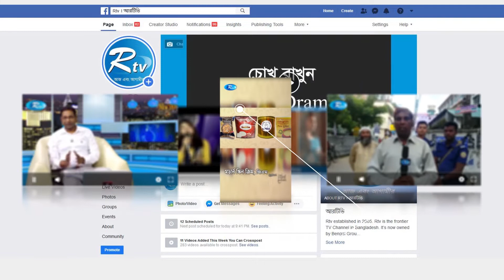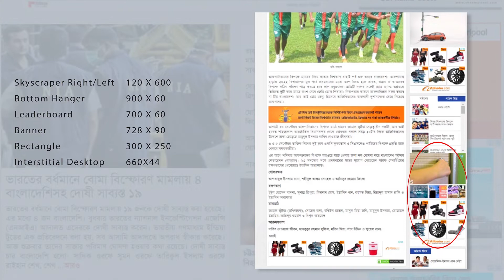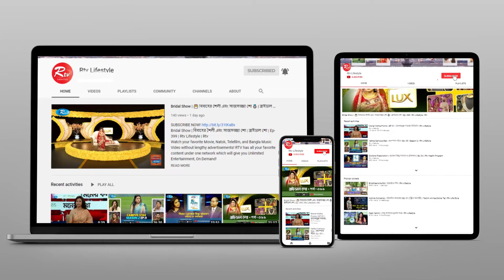Shustho Chokh | চোখের গ্লোকমা রোগ- প্রতিরোধ ও প্রতিকার | Eye Problem and Solution | Rtv Lifestyle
- Team RTV